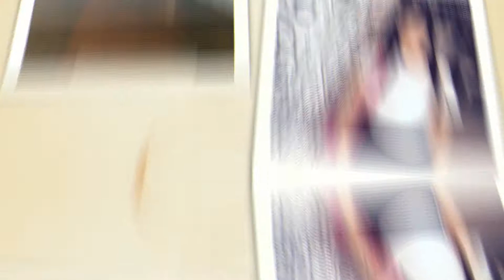DUBAI FOUNTAIN MALL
You should cleanse your mind of all the bad vibes. Let the good vibes flow instead.